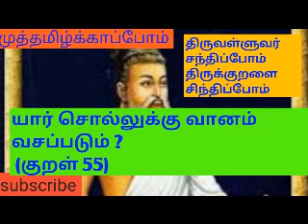திருவள்ளுவரைச் சந்திப்போம் திருக்குறளை சிந்திப்போம். யார் சொல்லுக்கு வானம் வசப்படும்?